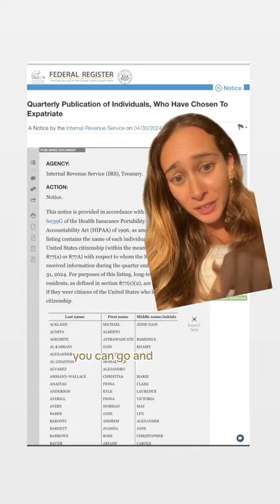Americans renouncing their US-citizenship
Living abroad doesn't exempt US citizens from their tax obligations to the US tax office and this is the reason why thousands consider each year renouncing their citizenship.

ABOUT ME: I'm Kathy. I help Global Citizens, Location Independent Entrepreneurs, Digital Nomads and Expats with the legal logistics of their international lifestyle including international taxes, business structures, bank accounts, second residencies and citizenships. My goal is to leverage international solutions to significantly increase your global wealth.

NOTICE: The content of this video is not to be considered as a legal opinion, tax or financial advice. Wanderers Wealth does not hold itself out as a legal professional or tax advisor.